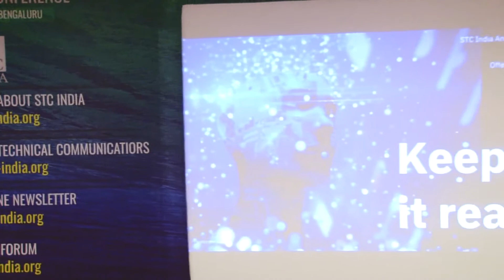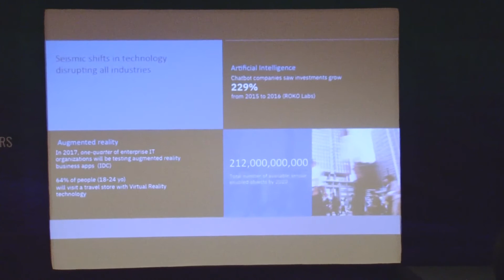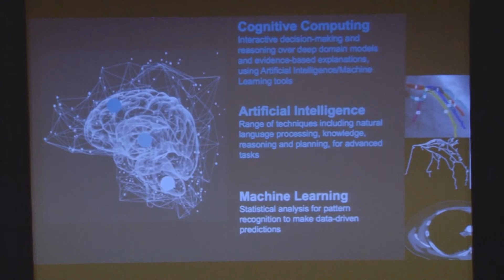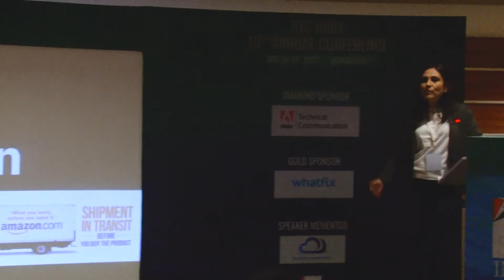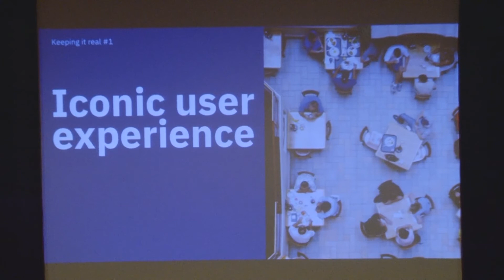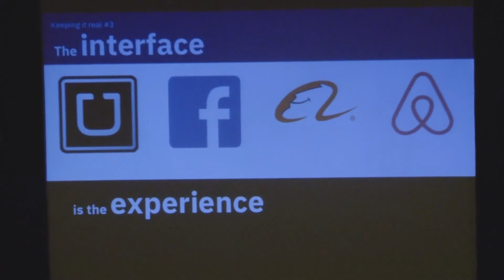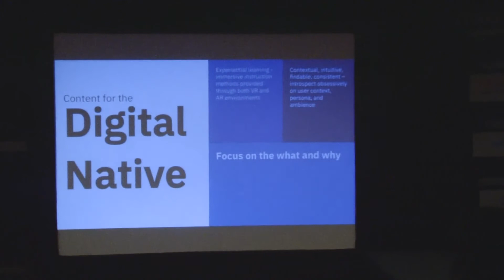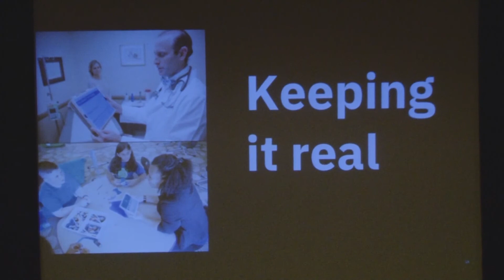Keynote 2 - Neethi Suktankar on Keeping it Real in the Age of AI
Day 2 Keynote for the STC India Conference 2017.